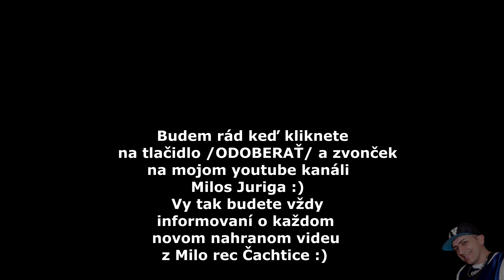Sofia a Silvia - Tanecne cover video od GipsyPhrala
Original video Studio: MiloRec Čachtice - Milos Juriga